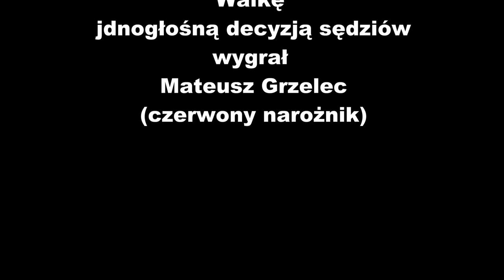MMAnia.pl. WCA Fight Night 1. Walka Mateusz Grzelec vs. Jakub Niewiadomski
Cały pojedynek amatorski (formuła full contact) w kat. do 70  kg. Mateusz Grzelec vs. Jakub Niewiadomski, który odbył się 25 września 2015 podczas WCA Fight Night 1 w Warszawie.